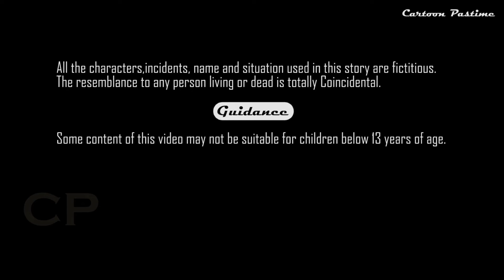বাঘের ভয় । পাজি বাঘ । Cartoon Pastime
Welcome to cartoon pastime.

Friends, this is a story of a cow and a tiger.